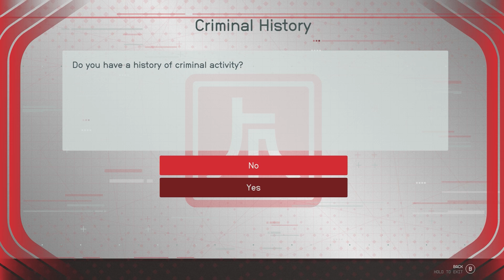😱This CRAZY CHALLENGE makes STARFIELD unexpectedly MORE FUN!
If you have been finding Starfield a bit dry and difficult to get into this video is for you. I have decided to do a challenge run that forces me to accept distractions immediately. This has created a far more interesting and enjoyable way to play as I never know what is next and where it will take me.

This video is part 1 of a mini series to determine how long it will take to beat the Constellation quest line with all the distractions of the Starfield universe.

This is a Twitch Highlight.  Catch me live on Twitch -
🎮 ManCaveChris